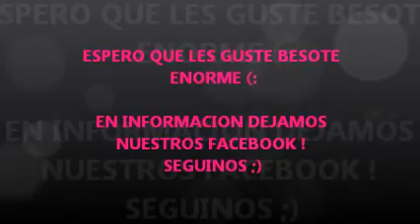FLOR Y NADI- ROLLING IN THE DEEP - ADELE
BUENO LES DEJAMOS NUEVO VIDEO :) DEL TEMA QUE NOS PIDIERON!